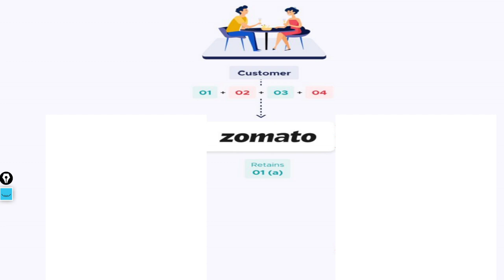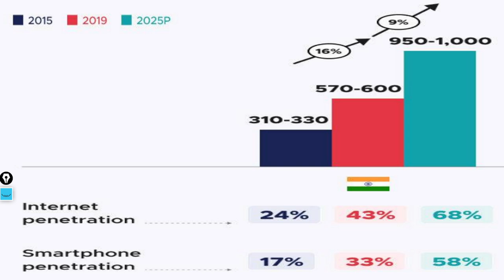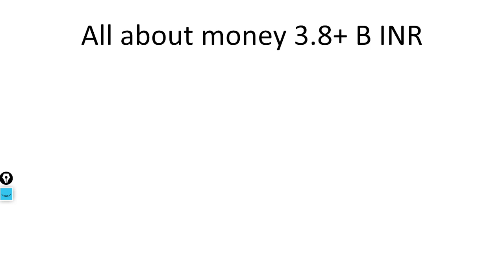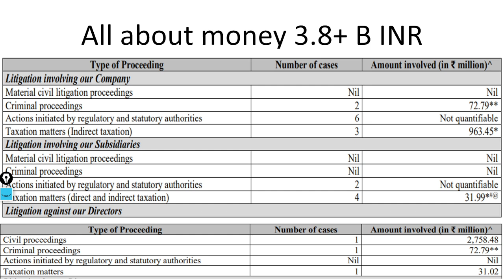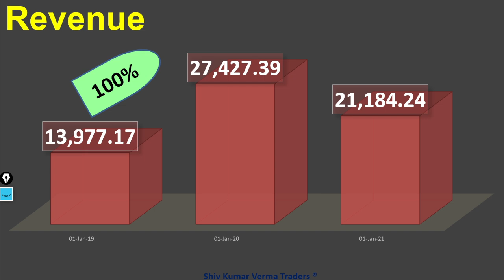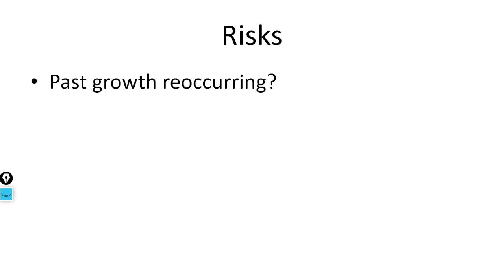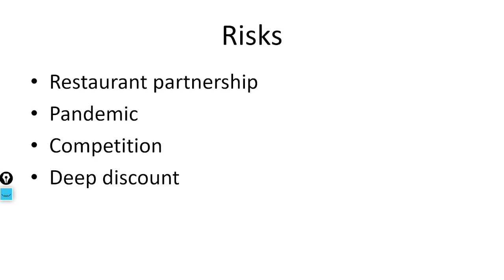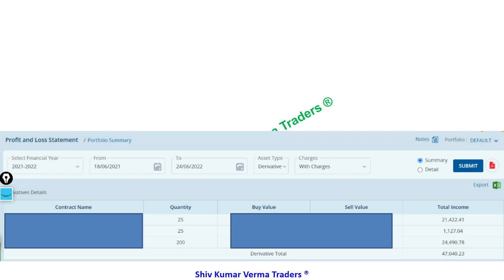Zomato IPO - Full Fundamental and valuation Analysis. Apply or skip Zomato IPO.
ZomatoIPO Share Price NSE
 ZomatoIPO Share Price BSE

0:02 Introduction about the company
In this video we will learn about Zomato IPO - Full Fundamental and valuation Analysis. Apply or skip Zomato IPO.
While discussing the present state of affairs in the markets, especially the valuations, two statistical parameters are used most often: One, the price to earnings (PE) ratio of the benchmark (e.g., Nifty50), and two, the market capitalisation to GDP ratio (popularly known as the Warren Buffet indicator).

Both these indicators may soon lose their relevance, particularly in the context of Indian markets.

In next couple of years a large number of new economy stocks may get listed. Many of the new economy stocks that listed earlier may get included in the benchmark indices. Obviously, the old economy stocks, especially PSU and cyclical commodity stocks will pave the way for these new economy stocks. The point here is that the new economy stocks are valued at a multiple of the revenue, not profits.

For example, it is expected that in the next Nifty reshuffle Avenue Supermart (198x PE) or Info Edge (500x PE) may replace Indian Oil Corporation (5x PE). This will obviously inflate the composite valuation of Nifty in PE ratio terms. At some point in time Reliance Retail (100x PE), Reliance JIO (150x PE), Zomato (200x PE), PayTM (150x PE) Indiamart Intermesh (80x PE), etc. shall find place in the benchmark index at the expense of Coal India (7x PE), BPCL (8x PE), NTPC (7x PE), Power Grid (9x PE). Assessment of market valuation through Nifty PE ratio would become totally meaningless at that point in time.

The Warren Buffet indicator has already become less relevant in the case of Indian markets. This indicator ignores the rise in private equity investments. In the Indian context, for example, the equity investment in self-owned enterprise and home equity has risen sharply in the past one decade, as compared to the decade prior to that. Besides, the size of unlisted private businesses has increased significantly. Factor in the estimated market value of Amazon India, Vodafone India, PayTM, Flipkart, Honda India, Hyundai India, LG India, Samsung India, Apple India, etc. and you will find this ratio running much higher than what the present statistics might suggest.

7. How to earn daily Rs. 2000 risk free by Option selling (PUT & CALL option writing)
01:06 - Fundamentals of the stock

Yours
At YouTube Channel Share Latest News Trader
ShivKumar VermaTraders